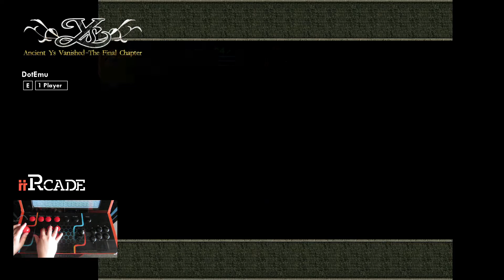iiRcade DEMO - Ys Chronicles II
Ys Chronicles II displayed on the iiRcade machine played in real time!